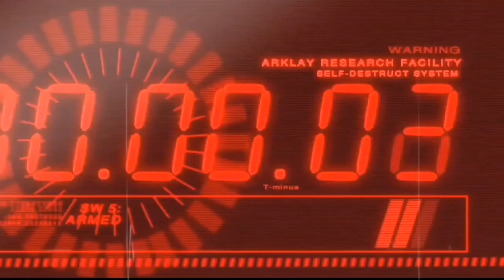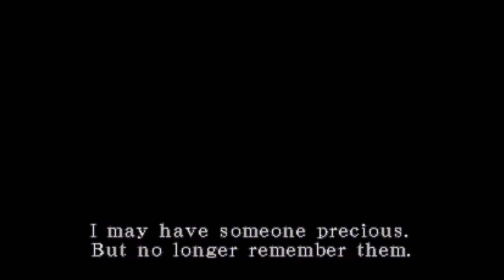Niño's Revenge Remake SE1 Interval 22: Toxic Filipino Culture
In this video we will share the content about the things that considering the toxic individuals and their culture, by the terms of elaborating and even debunking every negative situations among the people.

X (ME) and Family will be glad to share some topics to you by the way of speech dialogues at the Remake.

Enjoy the rest of the show till the end of this blog. Godspeed comrades across the planet.